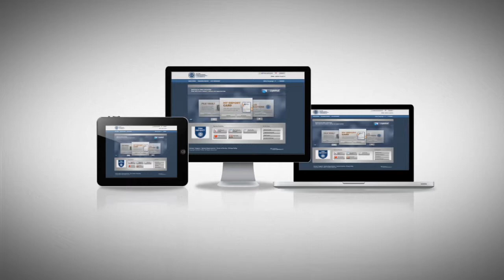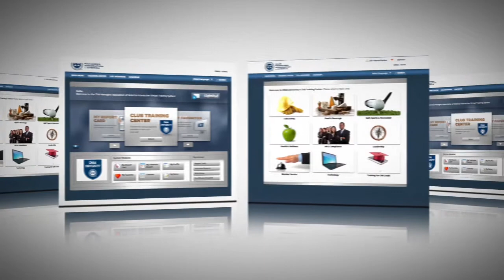CMAA University's Club Training Center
Simplify staff training with CMAA University's Club Training Center. The online training platform gives each employee access to hundreds of training sessions when it's convenient to them.

Features include:
View how frequently each employee signs in
Track each employee's progress by following their course and chapter completion
Reward employees by awarding a certificate for course completion
Customize the interface by adding your club's logo and image of choice